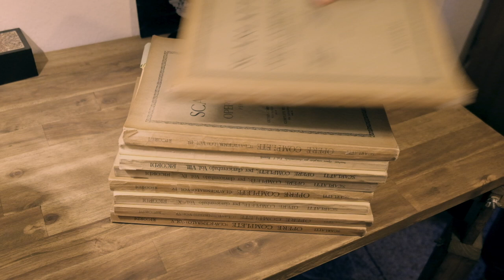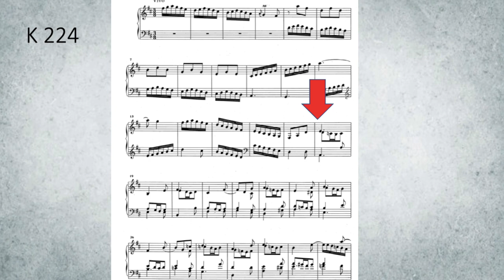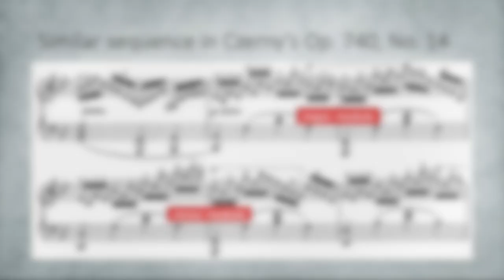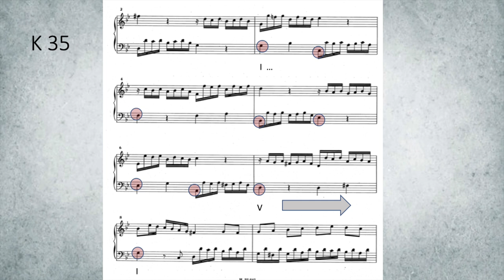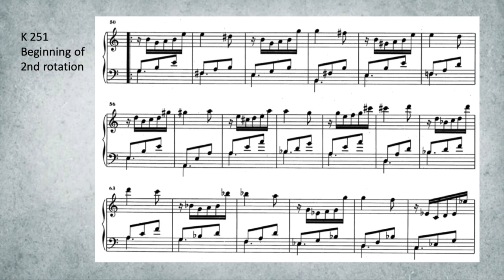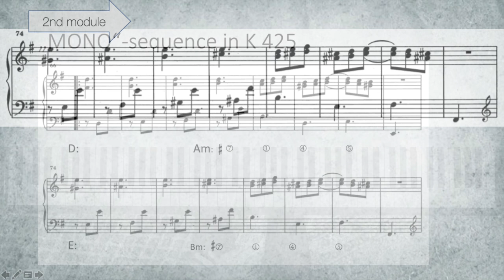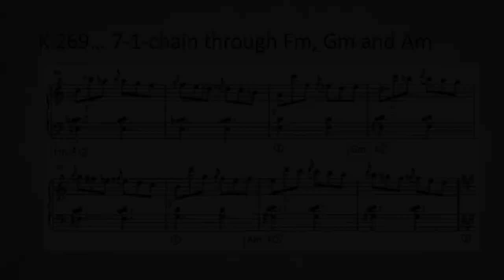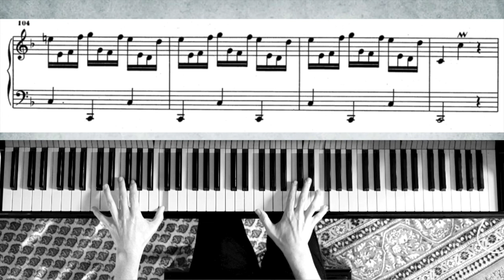Domenico Scarlatti as Master of Sequence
Timestamps / chapters

00:00 - INTRO
02:00 - ascending 5ths sequence (a.k.a. "monte romanesca") in general
02:39 - basic example taken from Sonata K 287
03:53 - advanced / PRETTY LUSH example taken from Sonata K 224
06:40 - BROAD BRUSH example taken from Sonata K 479 + comparison with 19th century example
08:26 - chronology issues explained
09:49 - boring circle of 5ths basic examples taken from Sonata K 35
12:18 - INCREDIBLY NICE circle of 5ths sequence taken from Sonata K 54
14:14 - "Romanesca" in general + its syntactical norms
15:19 - WEIRD "Romanesca" example taken from Sonata K 251
17:55 - moti del basso vs. BIG- / mono-sequences as 2nd rotation opener
19:13 - basic example of a mono-sequence from Sonata K 425
20:17 - NICE sequencial episodes in the 2nd rotation of Sonata K 269
22:22 - "Monte"-sequence in Sonata 434 initiates INCOMPREHENSIBLE FLOW in the 2nd rotation
23:57 - CRUNCHTIME
24:14 - FINAL EPIC example: 4 sequencial episodes in a row in Sonata K 296
26:33 OUTRO

Concept, presentation, video editing and piano playing by Michael Koch.

Cam: Fuji X-T10
Recording: Zoom H6